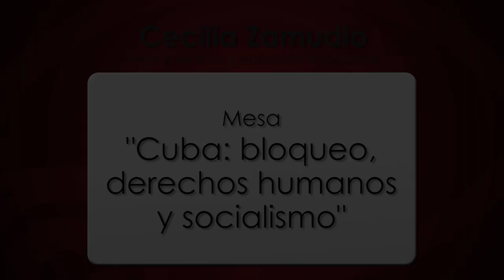Mesa "Cuba: bloqueo, derechos humanos y socialismo": Cecilia Zamudio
Mesa "Cuba: bloqueo, derechos humanos y socialismo". Cecilia Zamudio, artista plástica, escritora y activista colombiana. Benalmádena (Málaga), VIII Encuentro Andaluz de Solidaridad con Cuba.